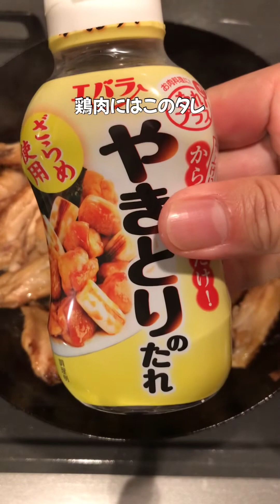父飯=365日×8年目とり飯 昔あったサークルKの鶏五目おにぎりを作る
↓常備野菜に便利です
＊塩もみ人参　千切りにした人参を塩もみして水で塩気をとり 人参の水分を搾り完成です冷蔵庫で1週間
いろいろな物に使えます

(とり飯サークルK炊き込みご飯おにぎり)

お米　　3合
鶏肉
竹輪
蒟蒻
人参

塩          パラパラ
顆粒ダシ大さじ1